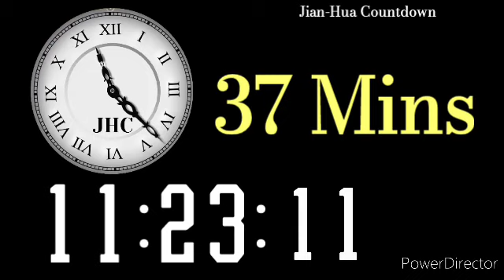JHC 1 Hour Countdown to Noon/Midday (From 11 o'clock to 12 o'clock)- Remix Bejeweled Twist Classic 6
Start open from 11.00 o'clock

00:00 - Start 11 o'clock (1 Hour)
05:00 - 55 Minutes left (11.05 hrs)
10:00 - 50 Minutes left (11.10 hrs)
15:00 - 45 Minutes left (11.15 hrs)
20:00 - 40 Minutes left (11.20 hrs)
25:00 - 35 Minutes left (11.25 hrs)
30:00 - 30 Minutes left (11.30 hrs)
35:00 - 25 Minutes left (11.35 hrs)
40:00 - 20 Minutes left (11.40 hrs)
45:00 - 15 Minutes left (11.45 hrs)
50:00 - 10 Minutes left (11.50 hrs)
55:00 - 5 Minutes left (11.55 hrs)
57:00 - 3 Minutes left (11.58 hrs)
59:00 - Last minute (11.59 hrs)
60:00 - FINISH!! 12 o'clock It's Noon/Midday